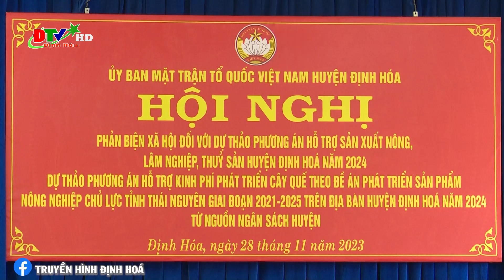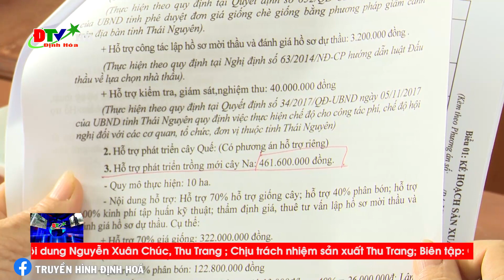Hội nghị phản biện xã hội đối với 02 phương án sản xuất nông nghiệp